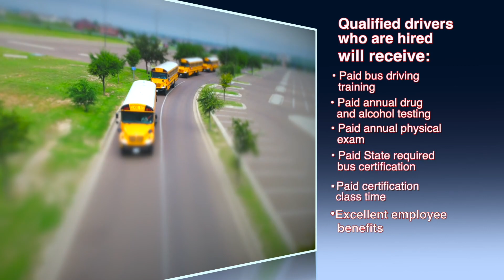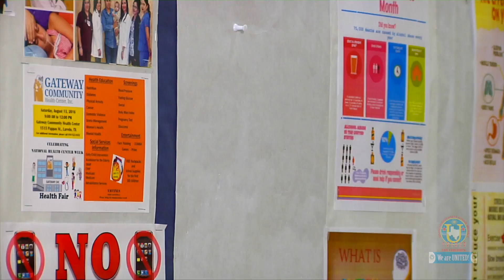Game Show #8 April 2, 2019